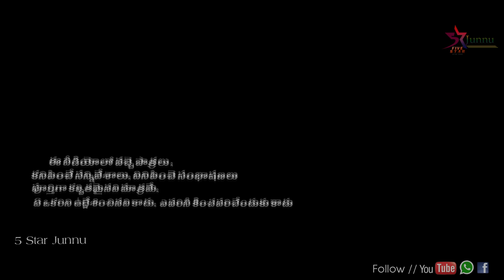Junnu Birthday // 5 Star Junnu//Junnu videos //birthday videos//celebration videos